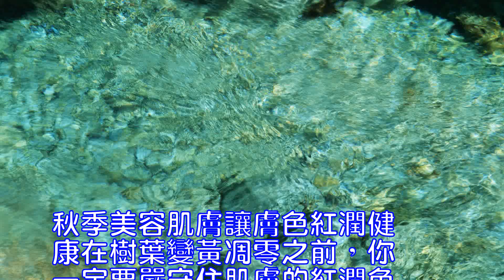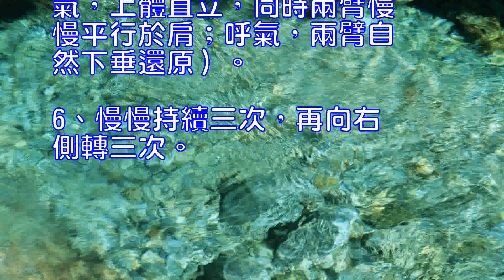秋季美容肌膚讓膚色紅潤健康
秋季美容肌膚讓膚色紅潤健
康在樹葉變黃凋零之前，你
一定要嚴守住肌膚的紅潤色
彩，讓膚色面若桃花。

入秋之後皮膚依舊閃耀動人
，不乾燥、不灰暗，健康美
容這樣做！

怎樣才可以令面色健康紅潤
一點？

面色暗啞與精神疲勞有莫大
的關系。

在疲勞的情況下，血液中的
鐵含量會減少，而且供氧不
足，血液循環亦會不太暢順
；因此，我們平日應多吃一
些補充鐵質的食物，比如吃
櫻桃，事關櫻桃含有豐富的
維他命C，它能促進身體吸
收鐵質，防止鐵質流失，並
改善血液循環，幫助抵抗疲
勞，直接令面色紅潤健康。

促進臉部血液循環膚色紅潤
健康在人的體內循環流動的
血液，可以把營養物質輸送
到全身各處，並將人體內的
廢物收集起來，排出體外。

循環不暢會引起毒素堆積，
最為人熟知的就是痘痘、暗
瘡等。

而當氧氣和營養無法全部輸
送到臉部肌膚時，就會出現
面如土色的狀況。

因此，在夜間保養時，你也
應該輕輕按摩你的臉部，促
進局部血液循環。

面若桃花小秘招有氧呼吸來
幫忙1、兩腿側向打開80
公分。

2、邊吸氣邊把兩臂左右伸
展，上升到肩的高度。

3、一邊呼氣，一邊上體向
左慢慢倒下，彎曲，使左手
能摸到左膝（膝蓋外側）。

4、右手與地板平行（手掌
打開，和胳膊均與地面平行
），臉看天棚。

5、呼吸4次復原（慢慢吸
氣，上體直立，同時兩臂慢
慢平行於肩；呼氣，兩臂自
然下垂還原）。

6、慢慢持續三次，再向右
側轉三次。